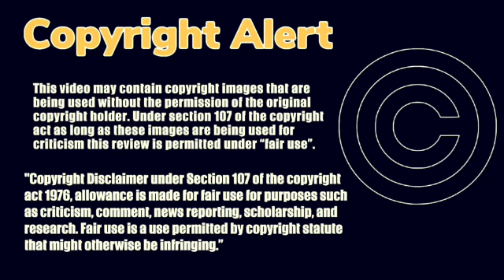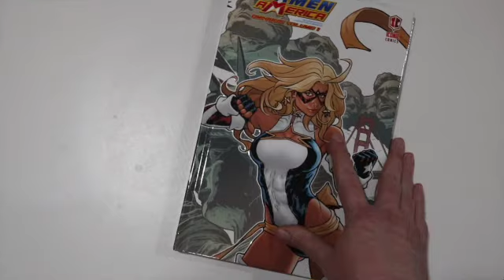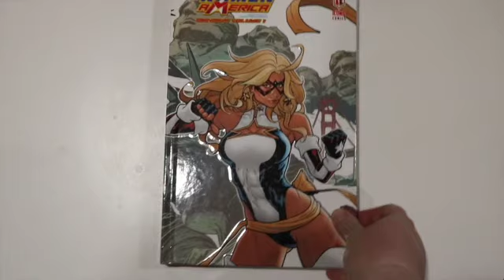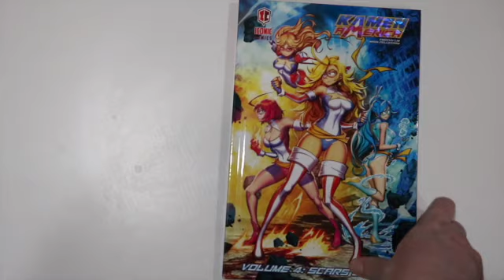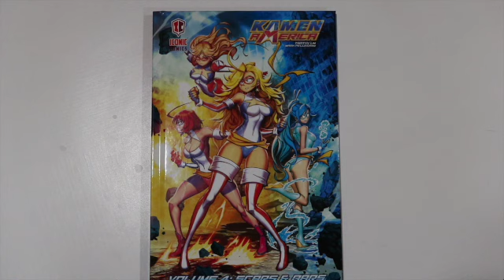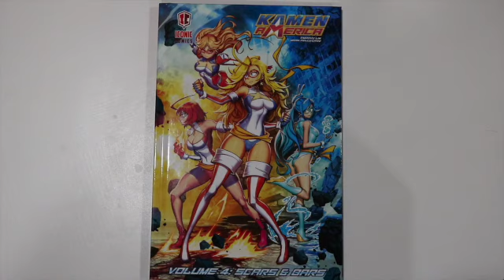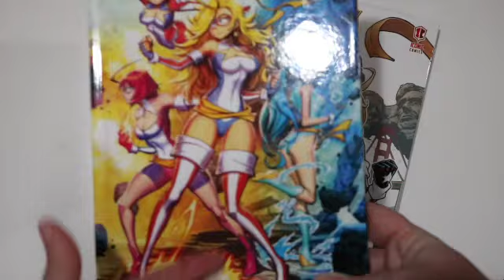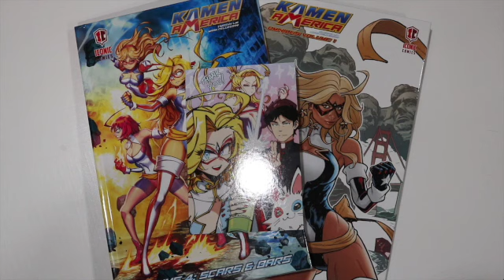Indie Friday: Kamen America Volume 4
Join me as I review Iconic Comics's Kamen America volume 4 and omnibus by Timothy Lim and Mark Pellegrini.